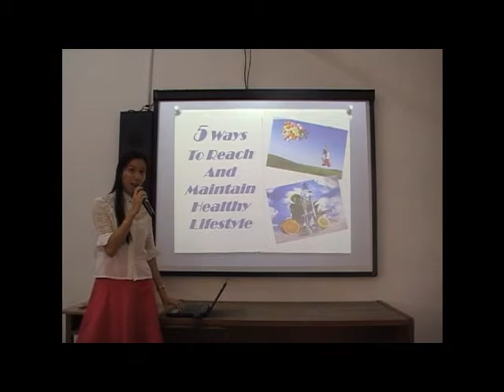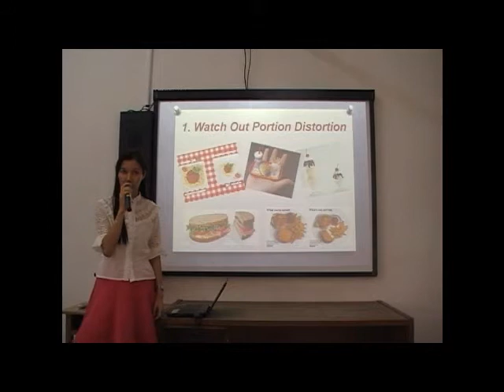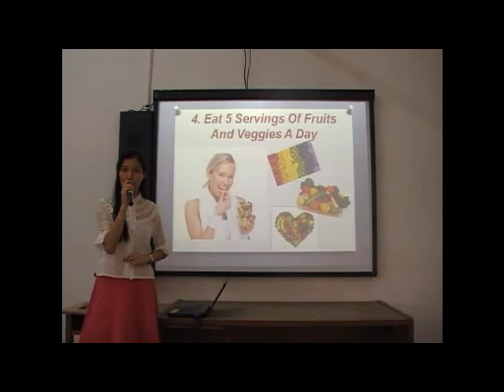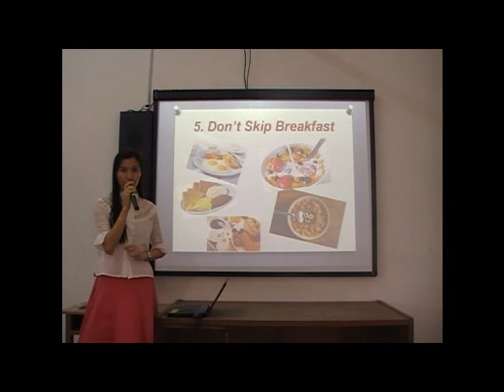LIM FUNG YUEN UPSI 05 D20102044721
BIU 3013 General English:-
Assignment 1: Video Recording